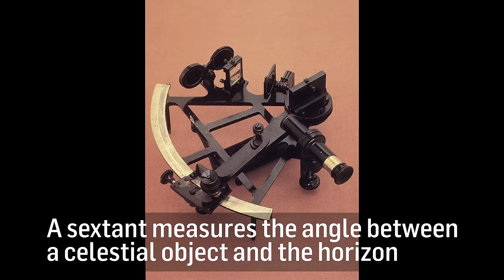How to build your own sextant from junk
You can calculate the relative position of stars and planets using just a few household items.